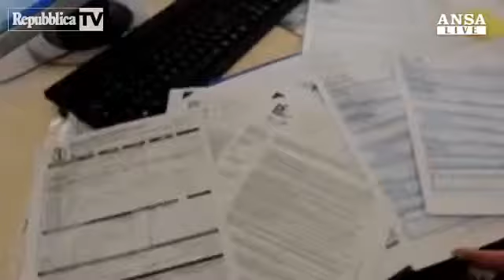Fisco 2014, rivoluzione per la casa Italy's Show channel